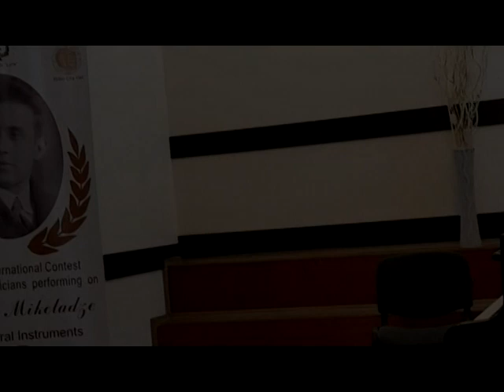Zarrin Tahirovic. Rast-Niyazi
Zarrin
Zarrin Aliyeva
Niyazi
Rast